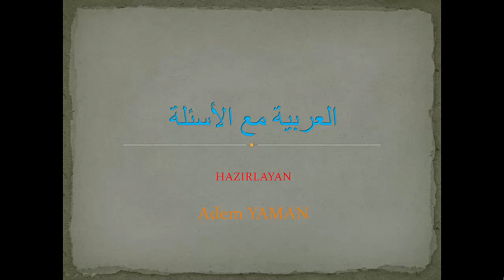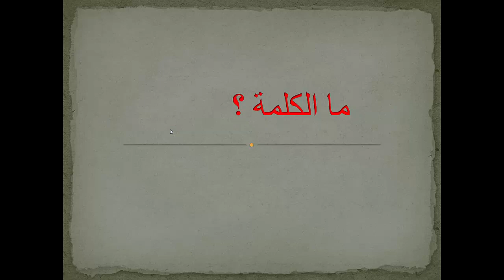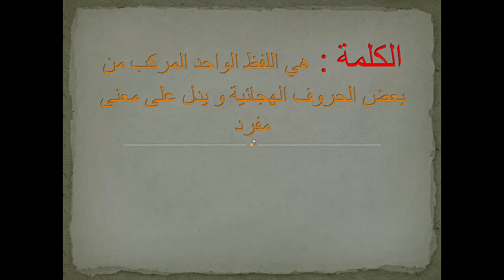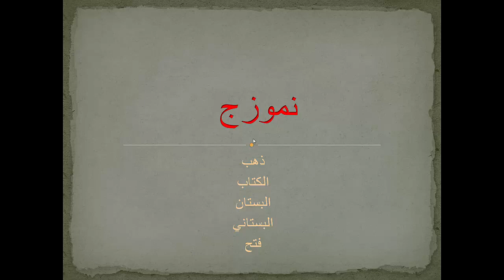Sorularla Arapça 1.Ders العربية مع الأسئلة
Beğendiyseniz Yorum Yapmayı Lütfen Unutmayın.